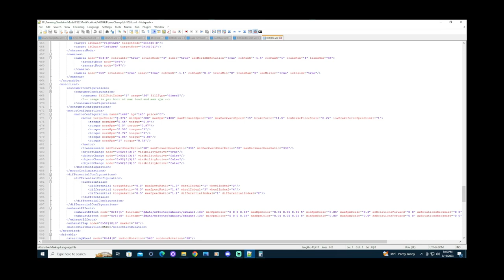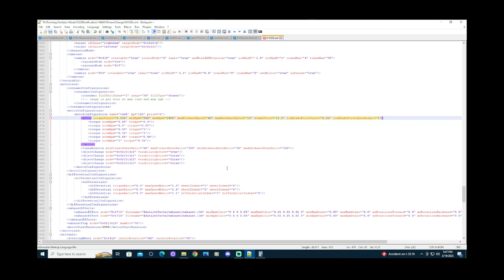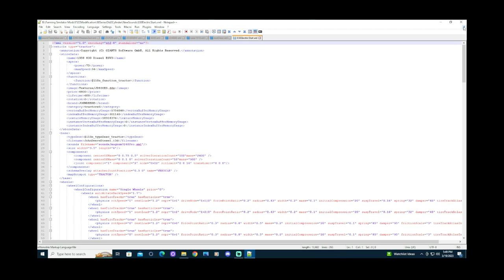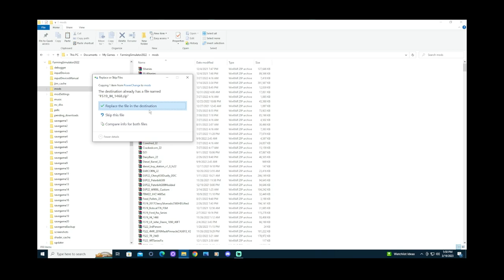NEW MONETTE FARMS MAP DODGE BIG HORN SEMI CASE IH 1682 PULL BEHIND COMBINE HOW TO CHANGE HP SPEED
NEW MONETTE FARMS FS22 BASED ON REAL FARMS IN CANADA. NEW DODGE BIG HORN SEMI TRUCK. NEW 1682 CASE IH PULL BEHIND COMBINE POWERED BY A 1586 INTERNATIONAL TRACTOR. HOW TO CHANGE HORSE POWER AND SPEED ON A 1468 INTERNATIONAL

Use Code Diesel For Giants Farming Simulator Games And DCL Etc.